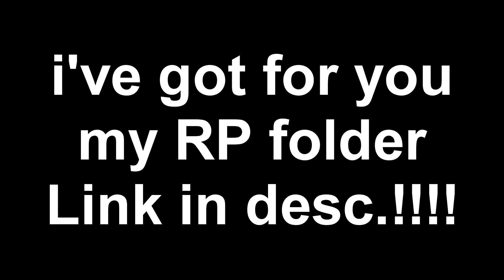Special for 1K Subs! My Resource Pack folder :3